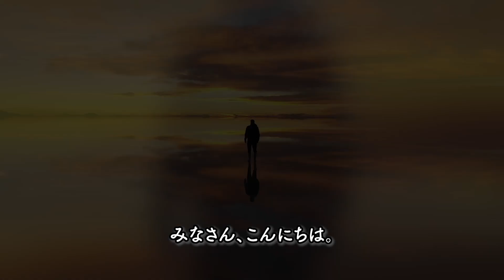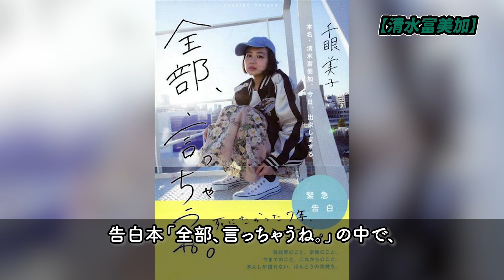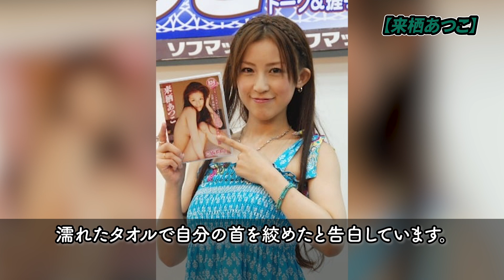自●未遂をして国民を悲しませた芸能人・有名人２５選【※激変したその後】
今回は、自●未遂をして国民を悲しませた芸能人・有名人２５選について紹介します、